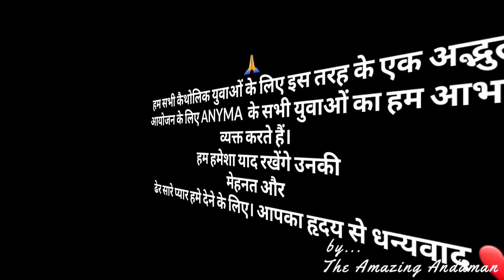Youth Camp Action Songs Dhamaka🔥Spacial thanks to ANYMA committee for this wonderful eve#actionsongs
Youth Camp Action Songs Dhamaka
Greetings:
Spacial thanks to ANYMA committee for this wonderful
evening.We express our gratitude to all the youth of ANYMA for organizing such a wonderful event for all of us Catholic youth.
  we will always remember them
  hard work and
   Lots of love for giving us.  thank you from the bottom of my heart🙏

Like👍Commen📲Share🤳

You can also follow us on other platform🧐

Created by:
Sandeep Kumar
From: Andaman islands